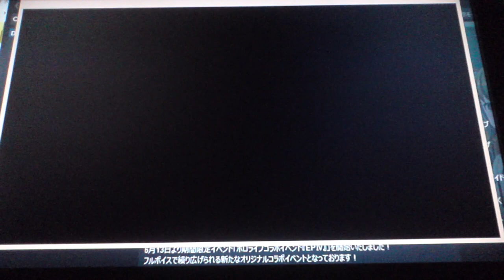〔暁のブレイカーズ 〕アリーナ2 ヒメヒナ ホロライブ フブキ アクア ロボ子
ホロライブ 夏色まつり
大神ミオとか使い慣れてないので協力クエストで練習しています。